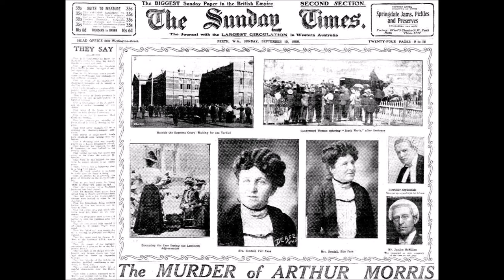Martha Rendell - Serial Murder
Biography of Martha Rendell, who was convicted of murder, but some believe she was simply misguided. Taken from The Ultimate Killer Collection by Stewart Andel.